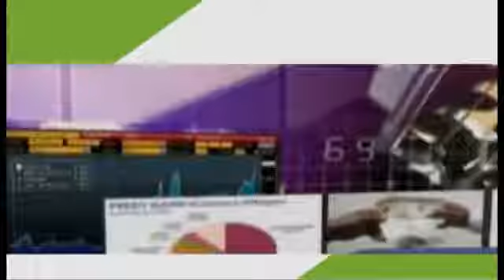Nimet predicts short rainfall in 2017